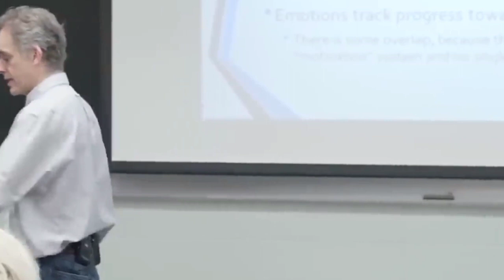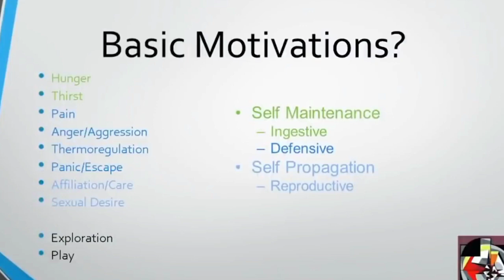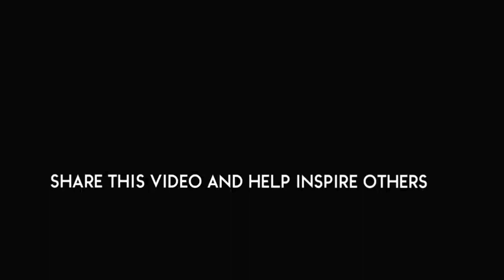Paths to personal development#jordanpetersondaily#jordanpetersonquotes#jordanpeterson#trendingshorts